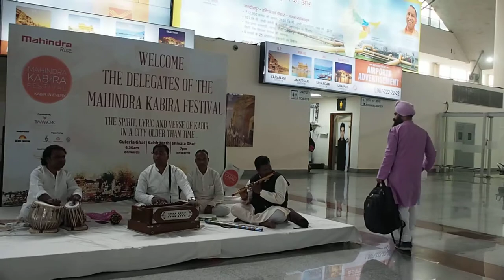Varanasi. Aerouoste.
2018 lapkričio 16 d.
Varanasi, Indija